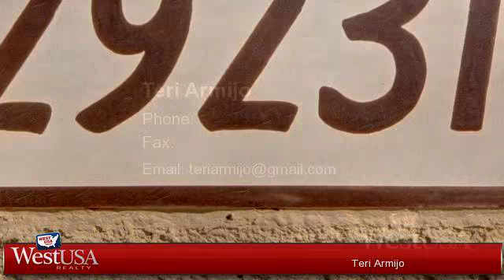A for sale - 29231 N 22ND Lane, Phoenix, AZ 85085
This 3 bedroom PLUS Den/Office, 2 bath, 2 car garage gem is on a cul de sac AND backs to natural area open space! Home has all new flooring, appliances and so much more! Don't miss the direct access trail to the Sonoran Preserve at the north end of the cul de sac. Dynamite Mountain Ranch features green belts and extensive parks with play areas and basketball courts. It is minutes from shopping and entertainment at Happy Valley Town Centre and the Shops at Norterra.

Bedrooms: 3
Bathrooms: 2 Bathrooms
Square Feet: 1782
Price: $250,000